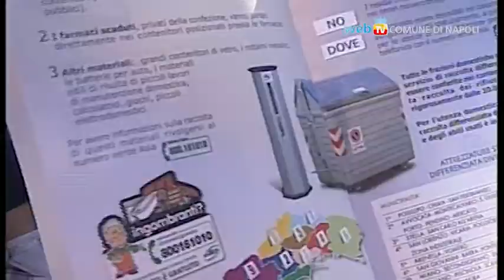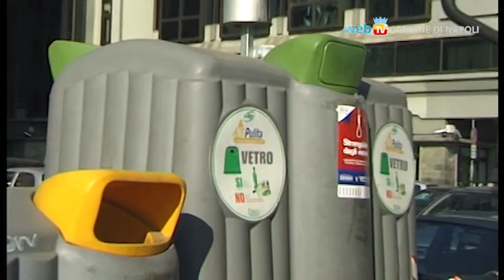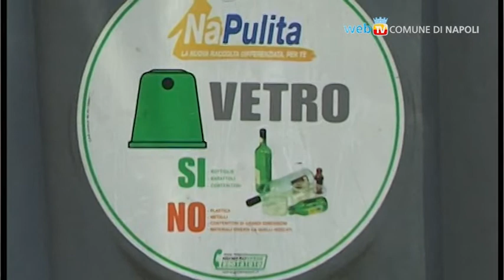Città Ecologica: docenti a lezione di differenziata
Un ciclo di lezioni con l'esperto di educazione ambientale e consigliere di Asia, Raffaele del Giudice,  per i docenti delle scuole cittadine. Il progetto è promosso dall'assessorato all'Istruzione del Comune e da Asia per diffondere tra i più giovani la cultura della differenziata e del riciclo.